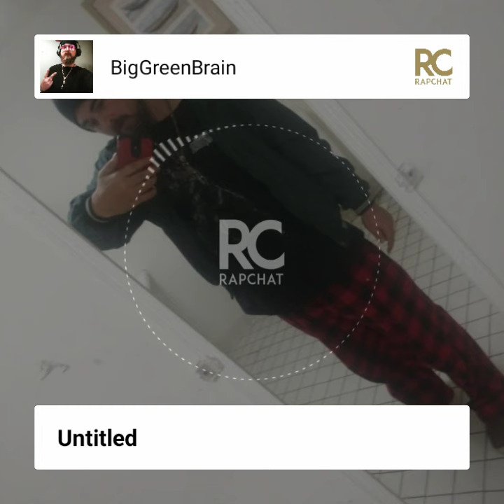PRINCE ZUKO- BLASPHEMOUS lyrics in desc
Im smokin on the purple kush, speakin straight to jesus if a demon was the burnin bush, licka lotta squirtin puss, push and shovel thirty books, look into your eyes crush your soul thats a dirty hook

My state of mind is sick, my state of mind is violent id kill a bitch to get rich, my state of mind is this, stay out my path, im tryna get cash, been broke all my life, they all gone laugh if i choke on the mic, cracked my brain into indigo lights, my third eye awoke get outta my sight, my mighty might is hot and bright and its shinin like a diamond ring or kinda like fire fly, flyer than a fight or flight, i spit more venom than a spider bite, put the nails in my coffin like a tiger claw, ill rap forever i cant withdraw, when i get better ima damage yall, when the bitches panties fall, when i take a picture when i stand wichyall, then ill understand it all.

Lord forgive me, lords forgiving lords forgetting, the source is spitting image of me, im the evil twin these sins are ugly, but feel so good they fuckin lovely and these demons man they fuckin love me, god god god please dont judge me god god god please dont judge me god god god hes not budging, well i guess im fucked how fuckin awesome, i musta lost him, devil said he must be mine just upgrade him to juggernaut than,